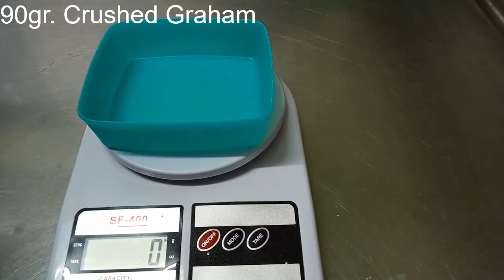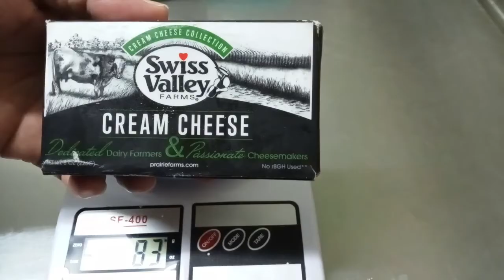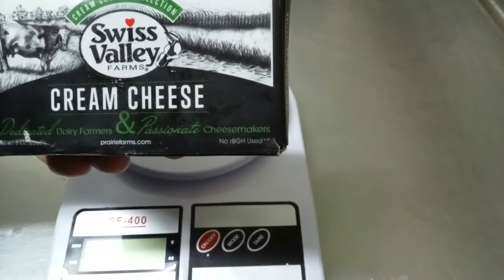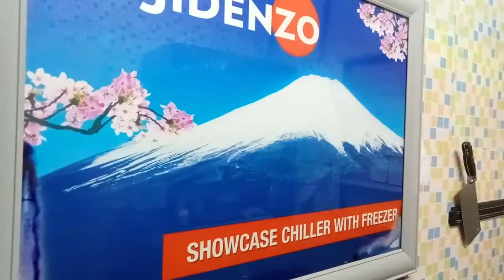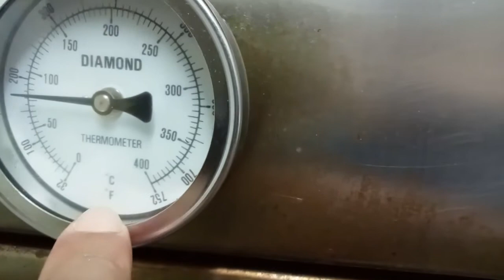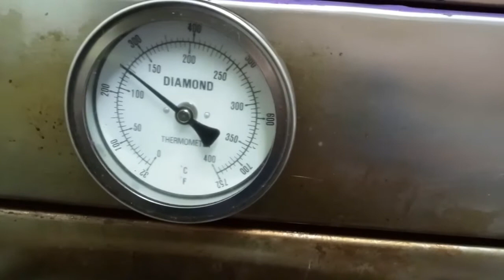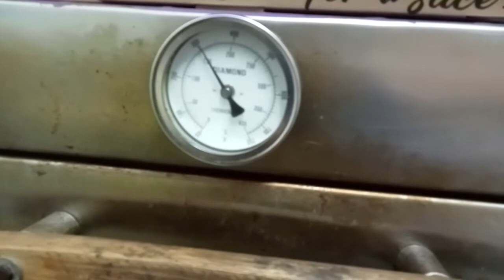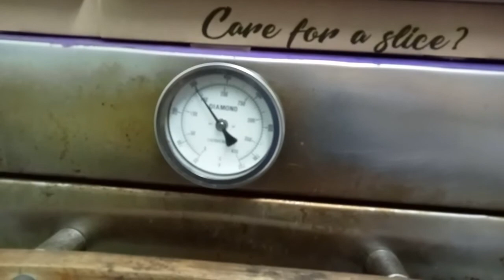How to make blueberry cheese cake with costing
A must watch video of home made blueberry cheese cake with Quick review from my kids. Because Kids can tell!

Hello guy's again
If you find the video helpful

So Let's start:

All the procedure and ingredients are already included in this video so watch very closely, but here i still going to write down the list and cost of all ingredients.

NOTE:
I used 9inc. pan you can use 6inc. if you are looking for a height

90g. Crushed Graham --- Php 15.75
30g. Granulated Sugar --- Php 1.62
90g. Unsalted butter --- Php 15.00

2 bar/225g. Cream Cheese Php 276.00
120g. Granulated sugar --- 6.48
Drop of vanilla essence
3pcs. Whole eggs --- Php 21.00
210g. Fresh milk Php 14.00
Blueberry filling 1 small can

Total cost of ingredients: PHP 349.85
Selling price is range to:
Baked cheese cake only PHP 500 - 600
Fruit cheese cake PHP 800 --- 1,000